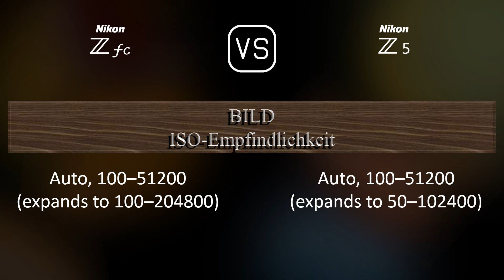Nikon Zfc vs. Nikon Z5: Ein Vergleich der technischen Daten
Dieses Video gibt einen Überblick über die Nikon Zfc und die Nikon Z5 in einem parallelen Technikdatenvergleich (comparison of specifications). Vielen Dank fürs Zuschauen.

00:25 EINFÜHRUNG
00:33 KAMERAGEHÄUSE
00:40 BILDSENSOR
01:01 BILD
01:16 OPTIK & FOKUS
01:41 BILDSCHIRM
01:58 SUCHER
02:13 FOTOGRAFISCHE FUNKTIONEN
03:06 VIDEOGRAFISCHE FUNKTIONEN
03:20 SPEICHERUNG
03:24 KONNEKTIVITÄT
03:49 ALLGEMEINE ANGABEN
04:07 SONSTIGE FUNKTIONEN